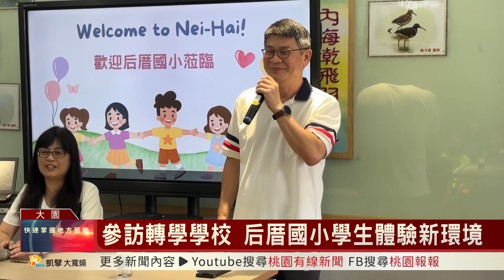桃園有線新聞20240626-參訪轉學學校 后厝國小學生體驗新環境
因應航空城開發案，大園后厝國小已經正式裁撤，為了協助原本校內學生順利轉學，后厝國小特地在今天安排學生參觀未來可能轉學的學校，讓學生們提前熟悉新環境。